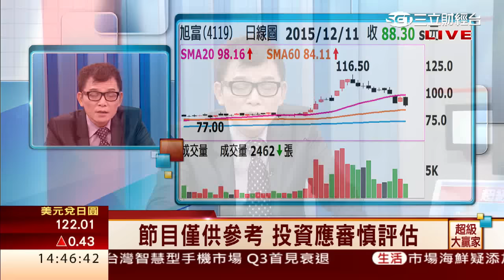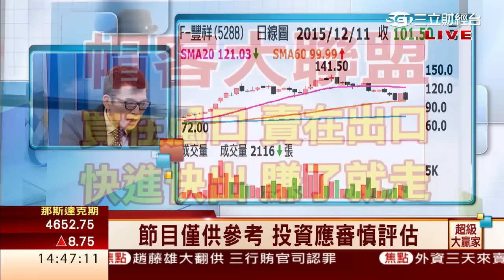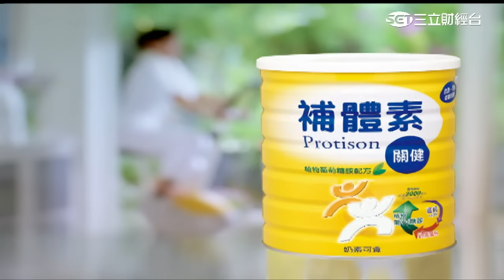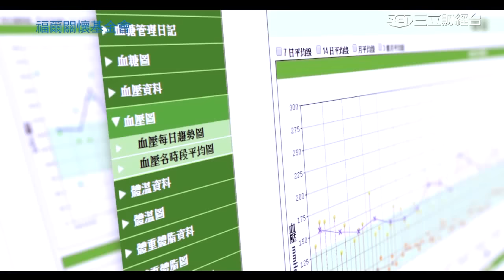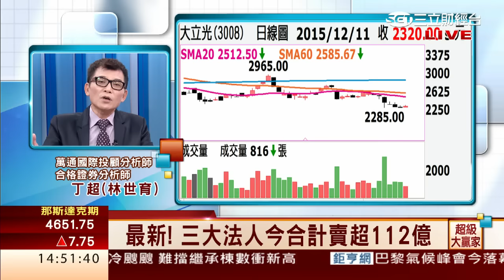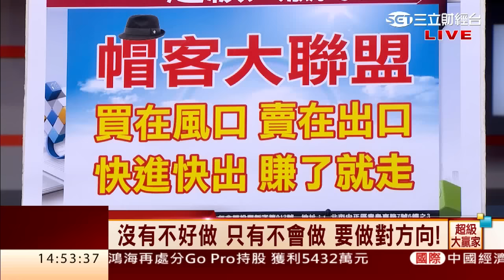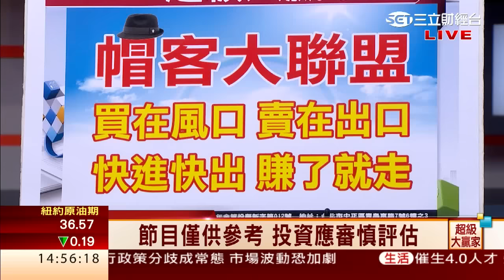丁超(林世育)-1211 破線破價 短空中空 反彈還是賣∣超級大贏家∣三立財經台CH88